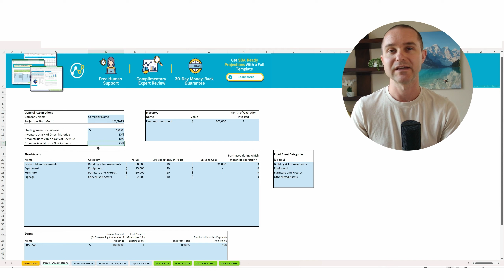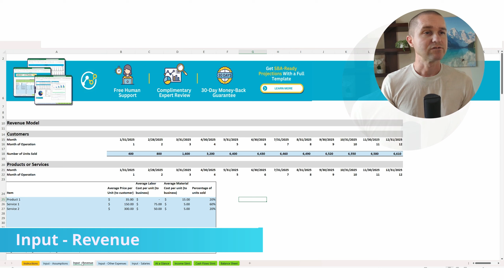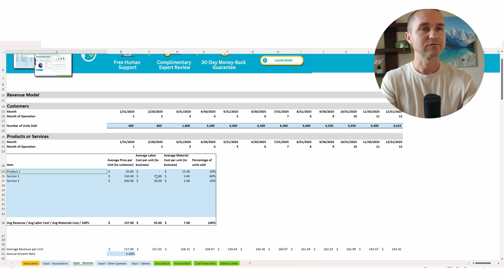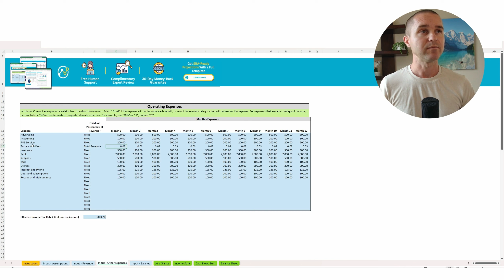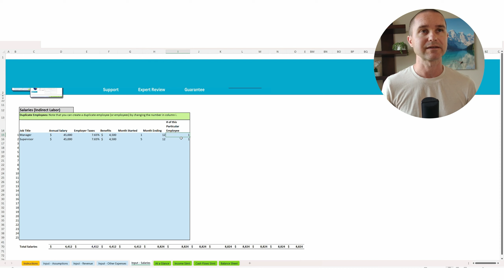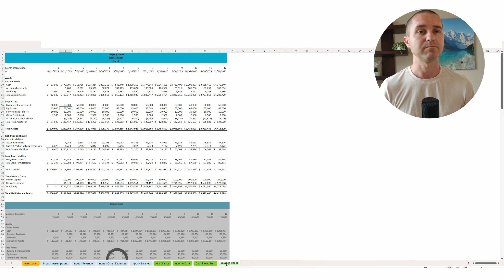How to create a 1-Year Financial Projection for Startups (with FREE Template!)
In search of a free financial projection template for your new project or startup's business plan? Perhaps you aren't sure where to start or aren't ready to pay for a template until you find the right one. Look no further! At ProjectionHub, we've developed a free tool that will guide you through the process of creating a one-year financial projection. This includes an income statement (profit and loss), a cash flow statement, and a balance sheet, all broken down monthly for the first 12 months.

Our free template is designed to be user-friendly and comprehensive. In this video, I'll walk you through exactly how to use this powerful tool.

00:00 - Introduction
01:29 - Navigating the Template: Input and Output Tabs
01:46 - Inputting Assumptions and Revenue Details
03:24 - Adding Fixed Assets
7:16 - Inputting Operating Expenses
08:27 - Completing the Template and Viewing Outputs

ProjectionHub has helped more than 50,000 founders and entrepreneurs to create financial projections so they can raise investment, apply for loans, and plan for expansions/growth. From budget-friendly DIY financial projection tools to high-touch custom consulting with a CPA expert, ProjectionHub has the financial forecasting solutions your business needs.